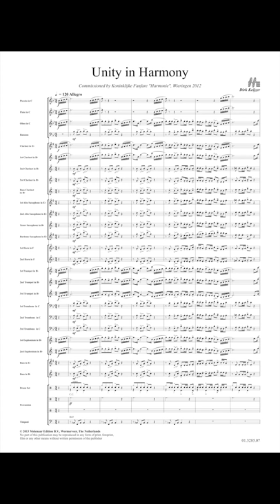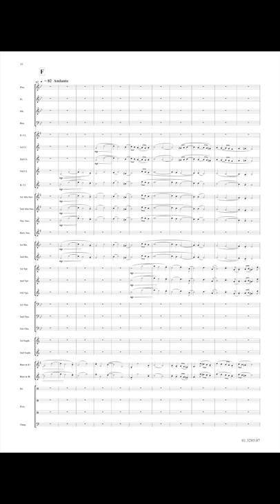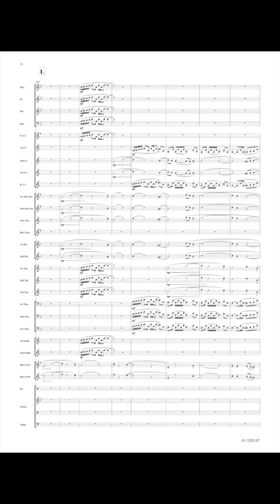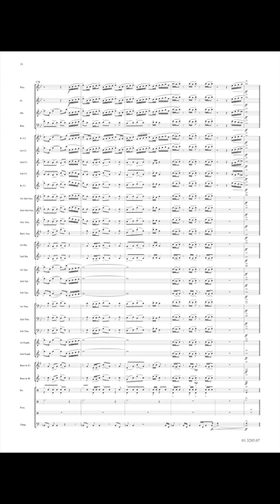Unity in Harmony - Dirk Keijzer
Unity in Harmony is a composition in three unbroken sections. It’s fast, energetic and highly rhythmic opening movement leads into a more relaxed middle section where themes from the opening movement return in different variations.